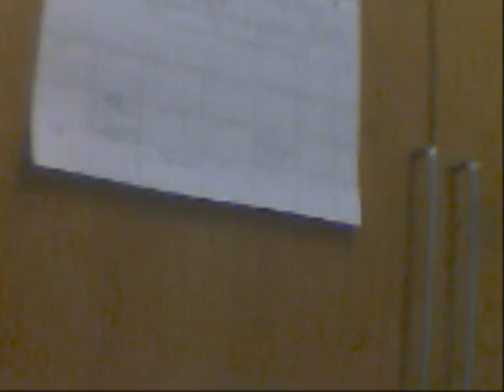David Miliband shouldn't serve in Ed Milibands' Shadow Cabinet